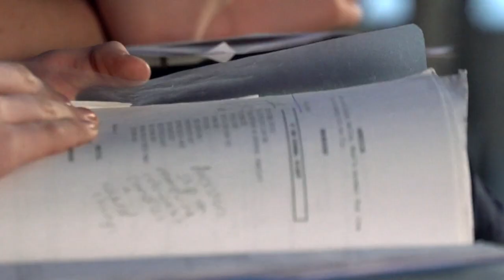How Performing Arts in Boarding School enhances creativity | The Beau Soleil Stories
Episode 7 in the “Beau Soleil Stories" explores how Performing Arts enhance our students educational experience.

At Beau Soleil, we encourage our students to participate in our Performing Arts programme as an excellent way to gain transferable skills. Performing Arts, delivered through our collaboration with The Juilliard School, allows students to step out of their comfort zone and to express themselves with confidence in a multitude of circumstances.

In Frazer's opinion, "acting brings out the confidence in you that you really need".